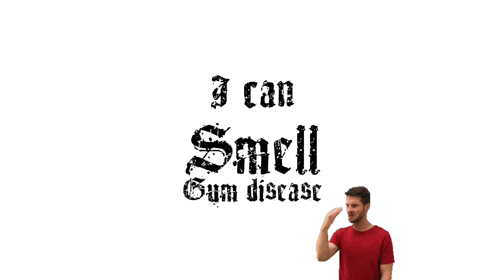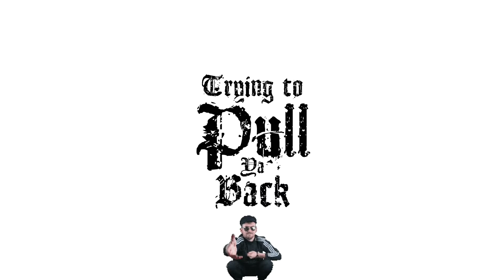Jonezy- Keep Ya Mouth Shut Ft Hypnokid